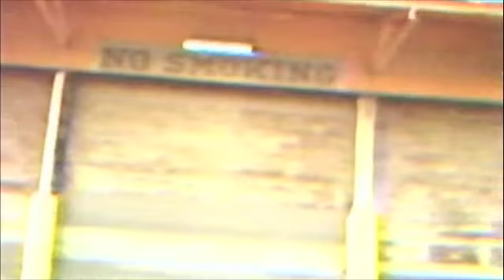"Road Trip" (intro).m4v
Intro segments (partial) for World Video classic featuring Shot Down in Equador Jr., Bongoloids, Mamou, Kelly Willis Last Roundup...New Orleans, Athens, Atlanta, Pensacola, Austin...from the flyer: "A moment preserved in time as members of the musical group Shot Down in Equador Jr. careen through storm and sun on a southern musical adventure in what the Cosmic Ray Deflection Society terms "A 1990s version of Jack Kerouac's 'On the Road.'"